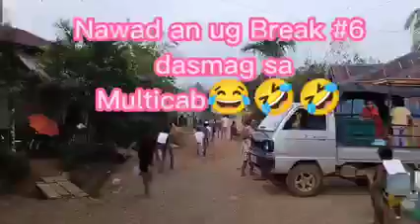Drag racing sa probinsya😅 - Philippines lifestyle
I am posting Philippine lifestyle, cultures, etc.